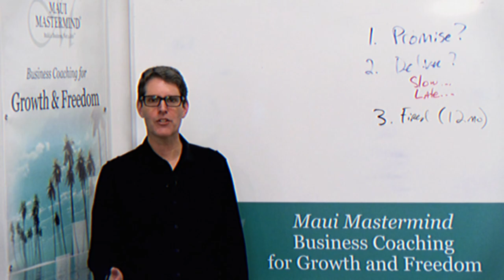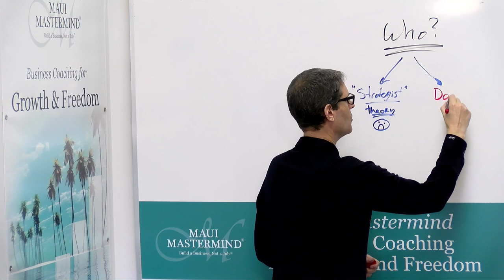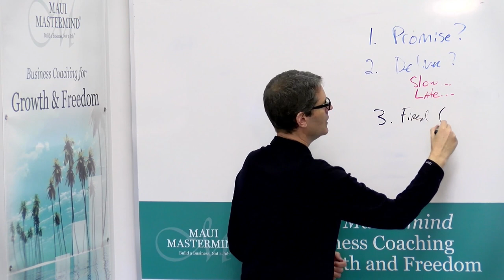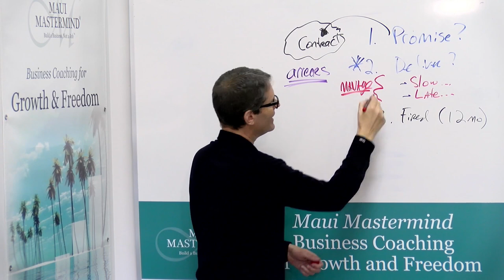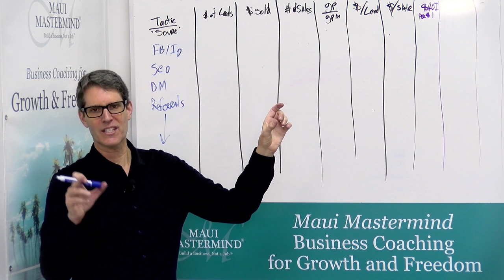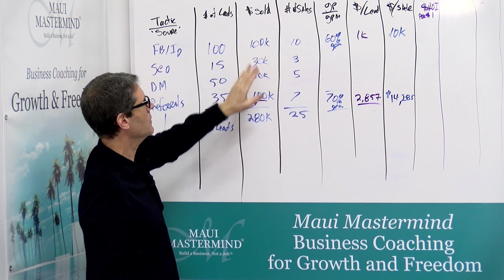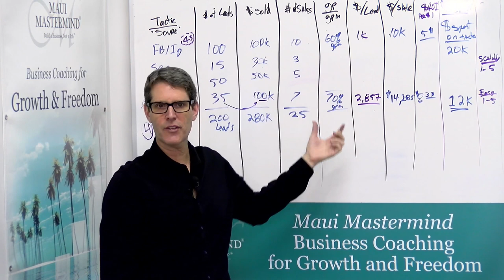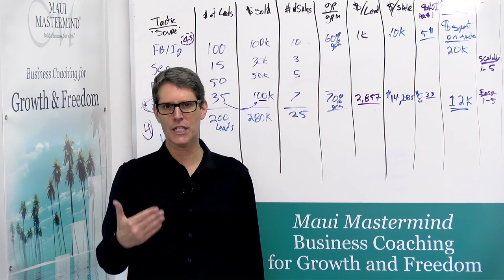Take Control Of Your Marketing (Part 2) | The Business Coach - Episode 6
Ready to supercharge your marketing strategy?
Join David for Part 2 of 'Take Control Of Your Marketing' where he dives deeper into effective tactics and game-changing insights!

Timestamps
00:00 Intro
00:36 Episode Title
05:57 Who Do You Actually Need?
11:30 The Marketing Strategist
14:09 Elements In Common
24:24 10 Numbers to be tracking
43:35 Quick Example
49:16 Closing Remarks
49:46 Outro